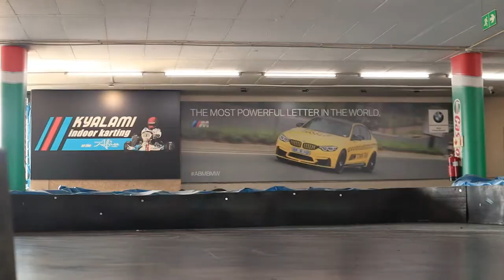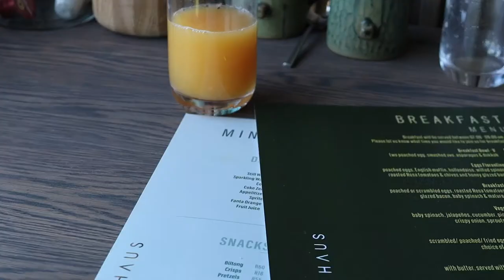Come with on my MINI STAYCATION @ ASKARA HAUS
Hey guys :)

This is really a test video! Maybe I should include travel, so let me know what you think.

Here's something short and sweet for you :)

MantombiMondays luv ya!